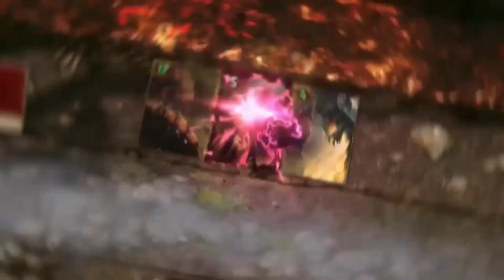Gwintowe Talie #28 - Zagram lepiej Twoją talią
Witajcie! TAK! Na to czekaliście w końcu NG Sławny ENSLAVE 6! :D